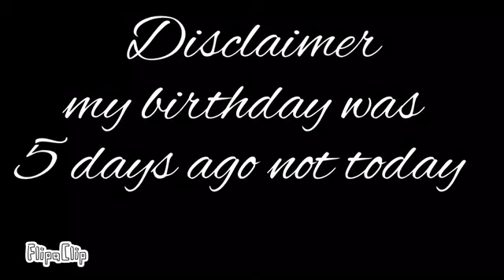Late b-day speedpaint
This is half of what I imagined to draw it’s not all of it but that’s ok I mostly procrastinated on finishing it because I kinda didn’t like the out come and also because of school mostly school.Nun the less it’s here and ready for viewing.Hope you enjoy.

See u in the next vid